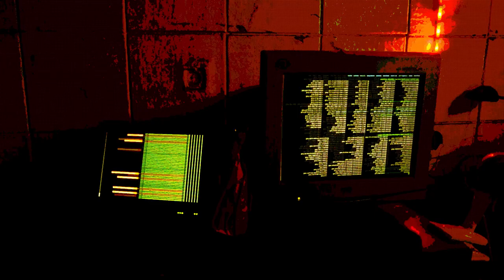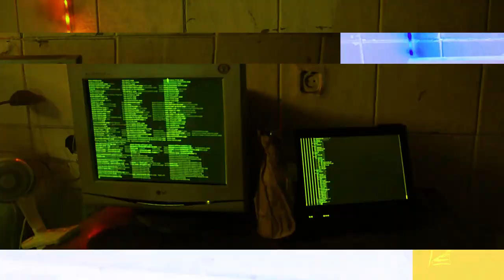Ziemie Jałowe: Droga do Dogan | teaser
Zajawka do larpa Ziemie Jałowe: Droga do Dogan

Montaż & muzyka: Marcin Główczyński